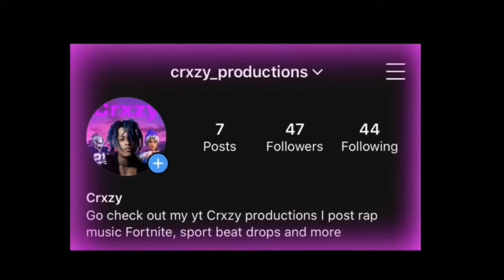Top 5 Free intros that I will make for you (just examples In vid)